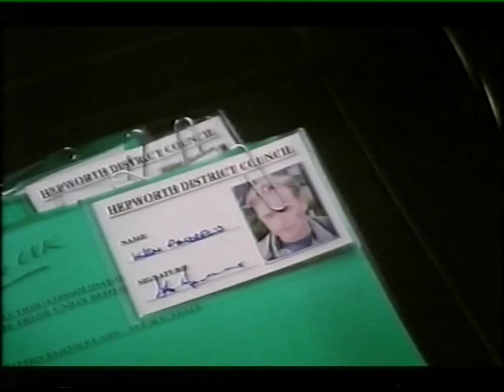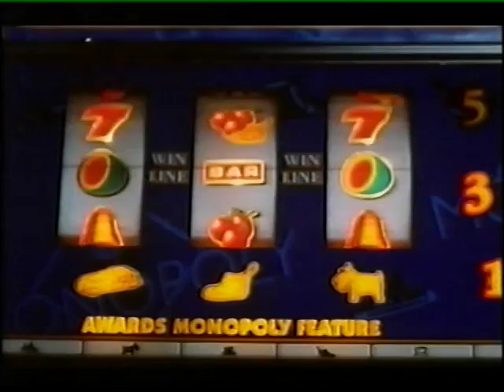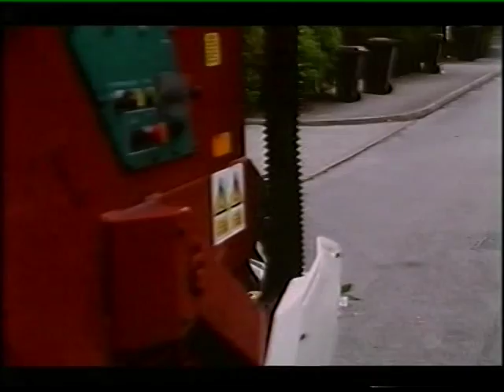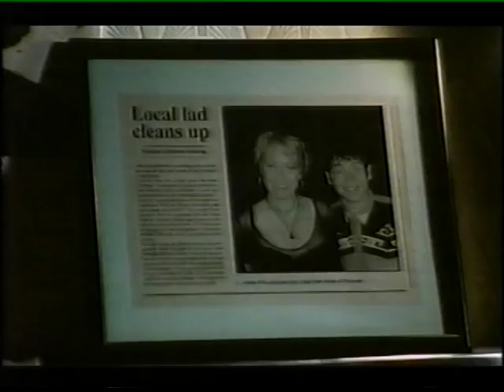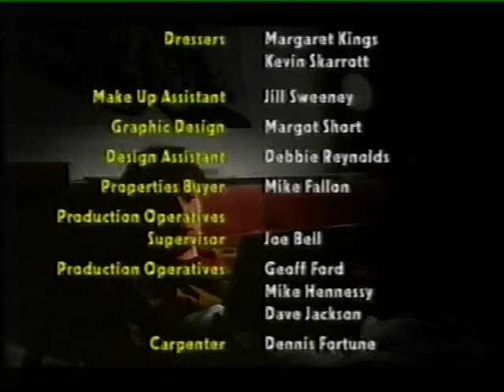COMMON AS MUCK, Series 1, Episode 4 (FULL EPISODE)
The full fourth episode of 1994's brilliant series, Common As Muck.